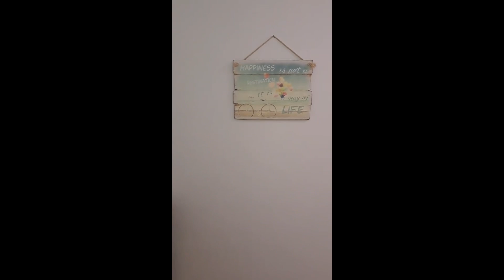house for sale greek island korthi Andros 1 bedroom plus loft amazing sea view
house in korthi andros 1 bedroom  plus loft amazing sea view